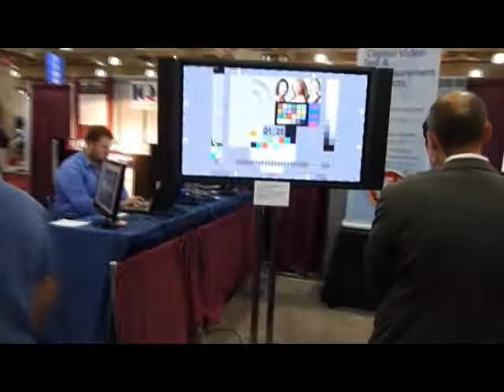HD World 2009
A stroll down the aisle to Sarnoff's Booth at HD World 2009.